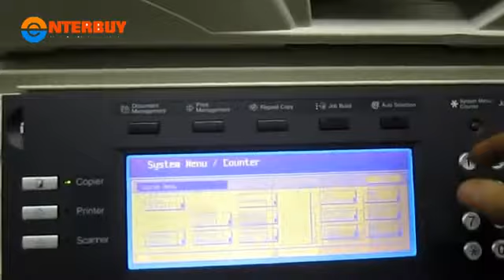Máy photocopy Kyocera KM-6030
Máy photocopy Kyocera KM-6030 , chi tiết sản phẩm , kho sản phẩm